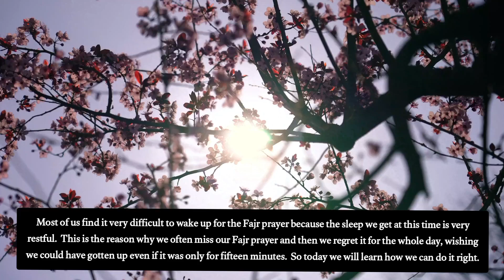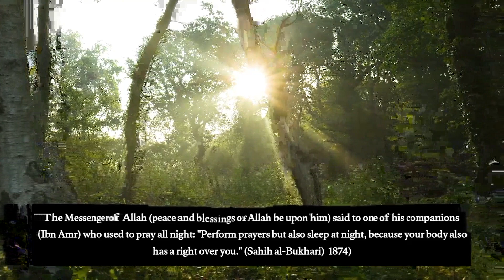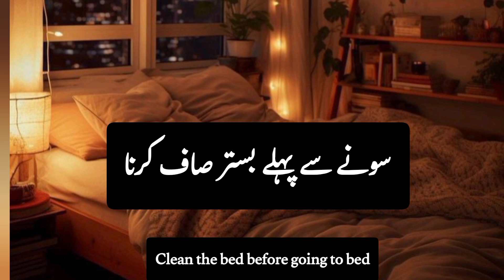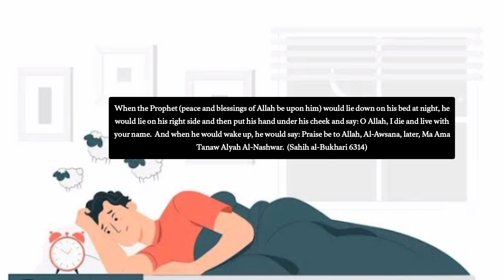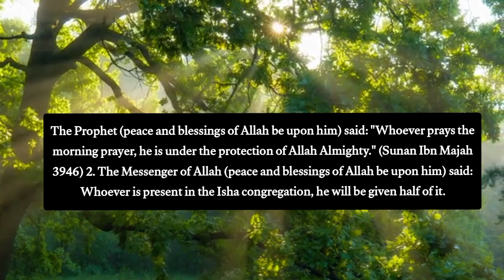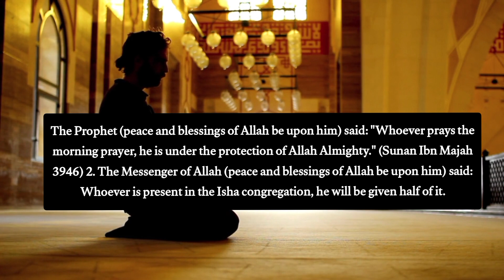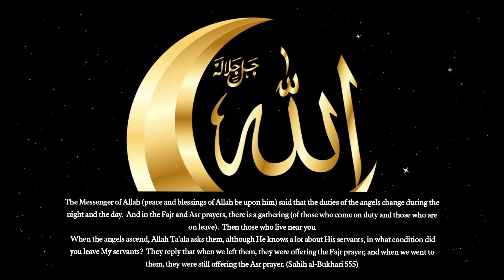Helpful Tips To Wake Up For Fajar in winters On Time||Benefits Fajar prayer||Dua tips Hadith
Few tips to wake up for Fajar prayer
How to wake up for Fajar prayer
fajar ki namaz ki kitni rakat hoti hai
fajar ka waqt kab tak hota hai
How to wake up for Fajr and Never miss it again
how to wake up in fajr prayer
how to get up from restriction in fajr prayer?
fajar ki namaz ka tarika
fajr namaz benefits
fajr prayer benefits in tamil